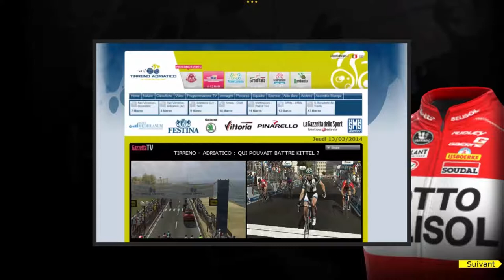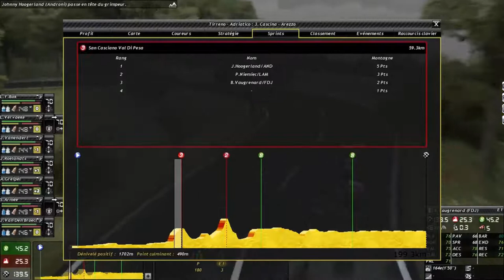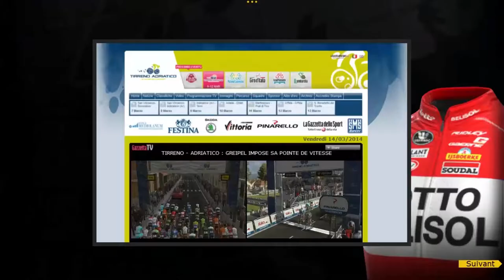[PCM14] Lotto-Belisol Team : Tirreno-Adriatico #1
C'est parti pour une nouvelle saison de cyclisme avec cette fois-ci la Lotto-Belisol Team en action. Notre sponsor vise haut mais à la hauteur de notre effectif comme l'atteste notre triple objectif top 5 sur les 3 GT. Nous engageons notre personnel tout en regardant notre effectif complet orienté sur le sprint et le vallon. De grand talent arrive à éclosion comme Tim Wellens et des futurs tout grands comme Boris Vallée. En attendant 2014 sera la saison de toutes les attentes pour la Lotto-Belisol qui espère briller partout !

Et c'est partit pour la troisième course WT on part en Italie avec une équipe de grimpeur avec Van Den Broeck et des sprinters costauds avec Greipel, Roelandts et Henderson. Mais le but est une victoire et une bonne place dans le top 5 du classement.